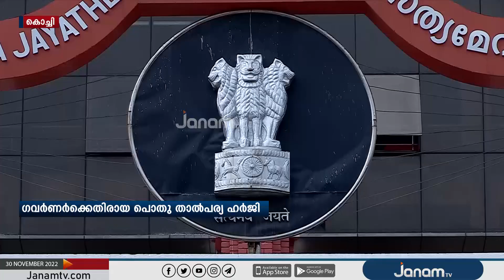ഗവർണർക്കെതിരായ പൊതുതാൽപര്യ ഹർജി ഹൈക്കോടതി ഫയലിൽ സ്വീകരിക്കാതെ തള്ളി | JANAM TV